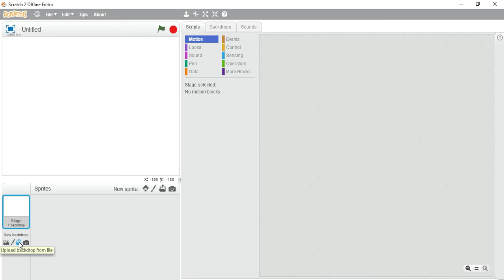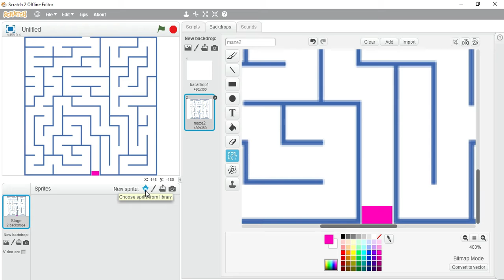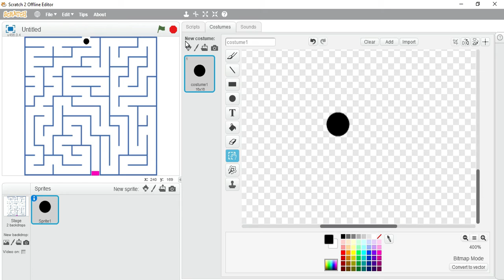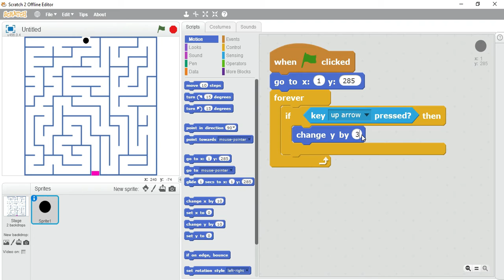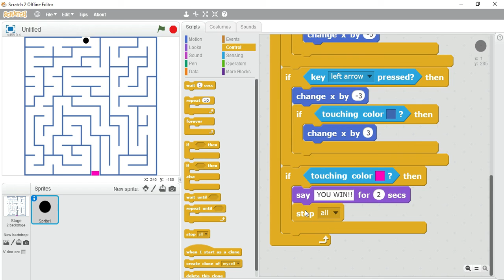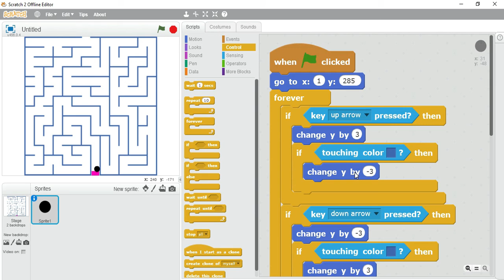PBR SDIT DARUL ABIDIN - TIK KELAS 4 PROJECT 8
TIK KELAS 4 PROJECT 8
MY OWN MAZE GAME